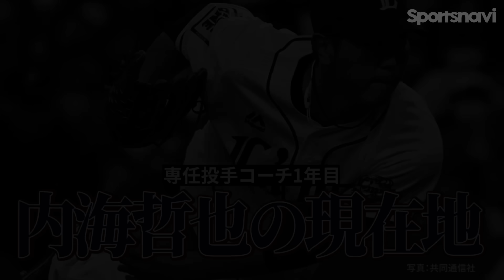「こんな真っ直ぐ見たことない！」内海哲也が衝撃を受けた巨人ドラ1右腕／「継続することが自信につながる」著書に込めた思いは？【専任投手コーチ1年目「内海哲也の現在地」後編】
‹内海コーチの著書・購入はこちら›
・Yahoo!ショッピング販売ページ

19年間の現役生活で通算135勝。
元巨人、西武で活躍した本格派左腕・内海哲也さんは今、西武のファーム投手コーチとして、若手の育成に努めています。
2023年7月に初の著書『プライド』を出版した内海コーチが、投手コーチにやりがいを感じる瞬間や、西武期待の若手投手を紹介します。
また、19年間の現役時代を振り返り、プロ入り後に衝撃を受けた投手や、自身のターニングポイントとなった出来事について語ります。

後編は、内海コーチの現役時代を振り返ります。

「（僕は）ドラフト1位の器じゃなかった」という内海コーチが衝撃を受けた、巨人ドラ1右腕の真っ直ぐを見たときの思いと、2年目の覚醒のきっかけとなった変化球などについて語ります。初の著書『プライド』に込めた、熱い思いも必見です。